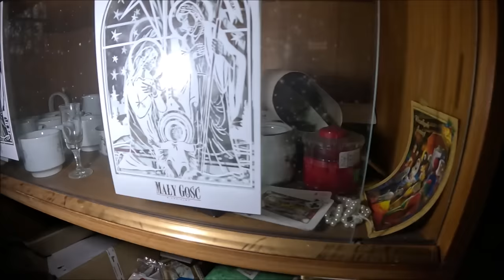Duża posiadłość przejęta przez Bezdomnych Kraków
To było ryzykowne nie miałem pewności czy jestem sam .Teren został przejęty przez bezdomnych